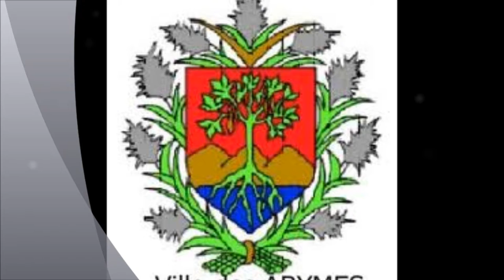ENTRAINEMENT DEGUISER JSA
LE JOUR OU TOUS LE MONDE SE LÂCHE SANS COMPLEXE SANS COMBINE